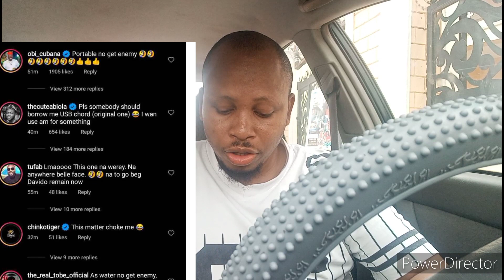Davido, Portable and B-Red Celebrate PDP Win On Osun State|Obi Cubana Congratulates Adeleke